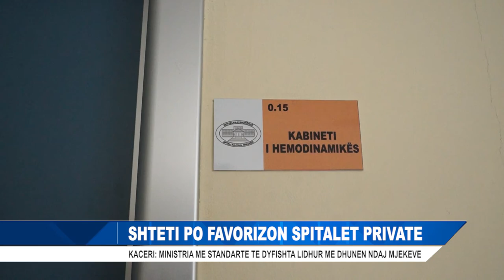SHTETI PO FAVORIZON SPITALET PRIVATE